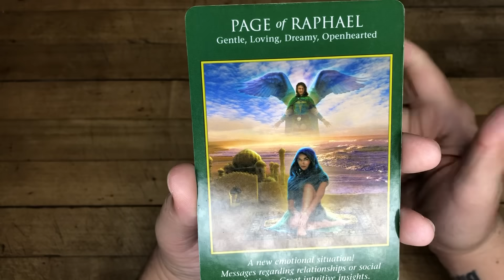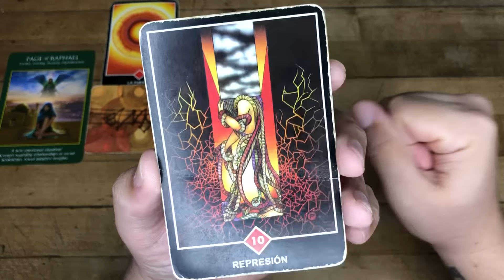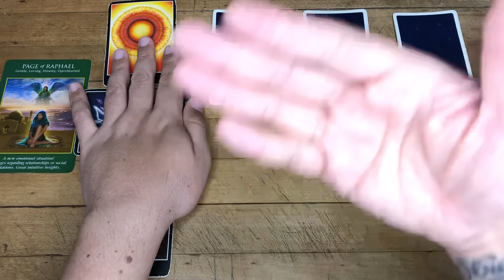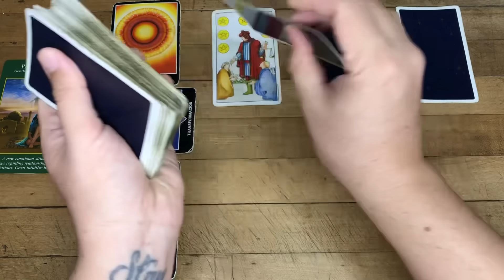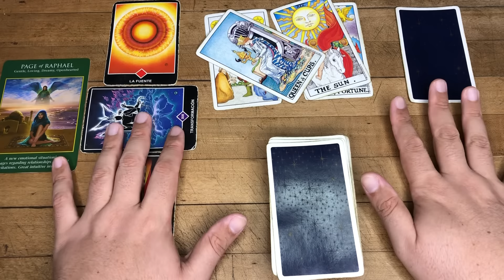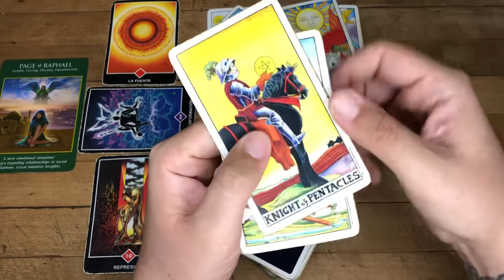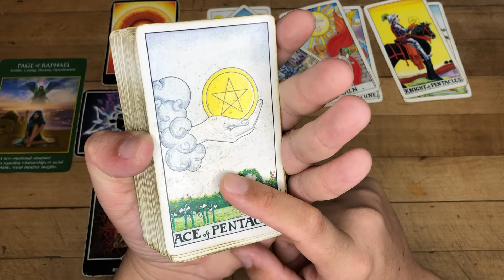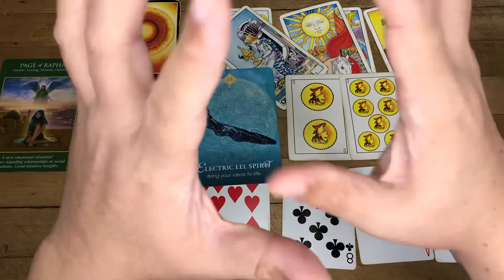GÉMINIS HORÓSCOPO SEMANAL 19 AL 25 DE FEBRERO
Te Decreto Luz y Progreso
Love,
J.

Reglas del Chat y Comentarios:
1- Mensajes de Spam y Publicidad serán Bloqueados y Reportados
2- Ser respetuosos en los comentarios
3- Reporta la cuenta que te recomiende contactarlo por WhatsApp